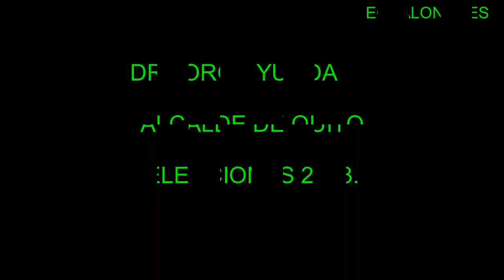MOJAMED DALI Y ORGANISMOS INTERNACIONALES APOYAN AL DESARROLLODE NUESTRO PAIS JUNTO AL DR JORGE YU